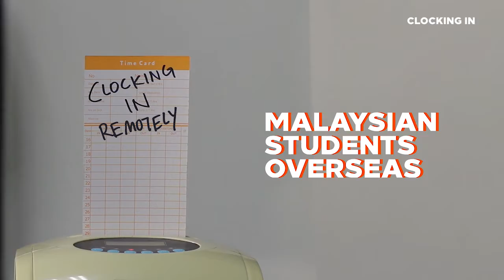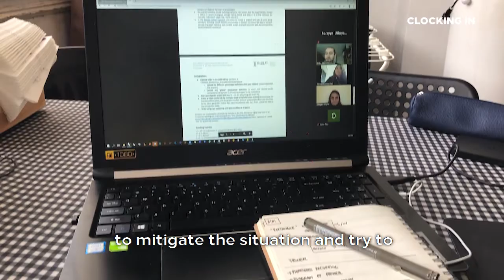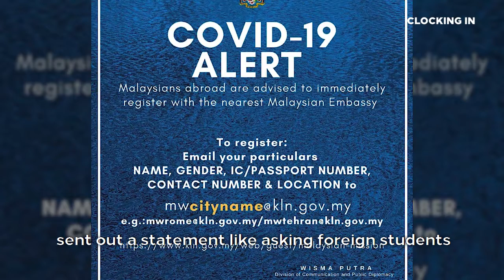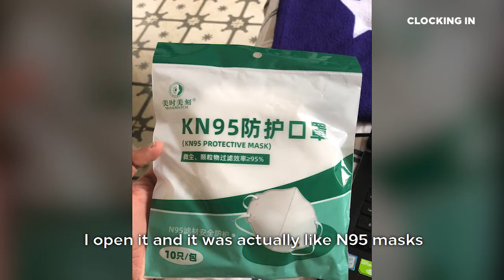Overseas Malaysian Students Under COVID-19 Lockdown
One of these overseas Malaysians would've graduated already if it weren't for this global pandemic. Mie Chelle bonds with fellow Malaysians who are also under their own lockdown in Spain, UK & USA.

Chapters:
0:00 Clocking In
0:38 Each Countries Lockdown Situations
3:54 Staying and Studying Aboard
8:26 Government Aid from Malaysia
11:34 Missing Malaysia
12:11 Final Message from Interviewees
13:19 Clocking Out

This is Clocking In, where we clock in with local jobs and events in Malaysia to find out what these career and event are all about.

This is a production by Vulcan Post Malaysia.